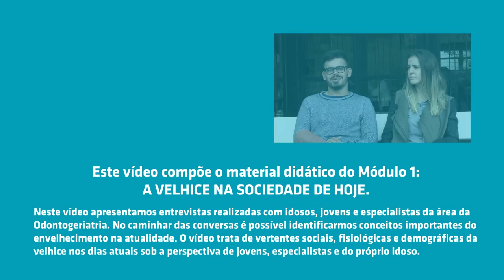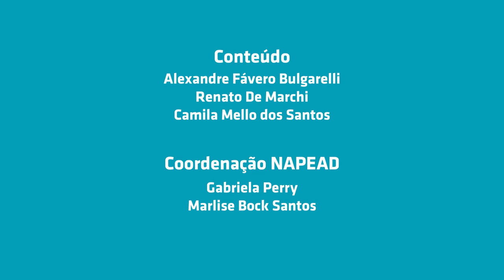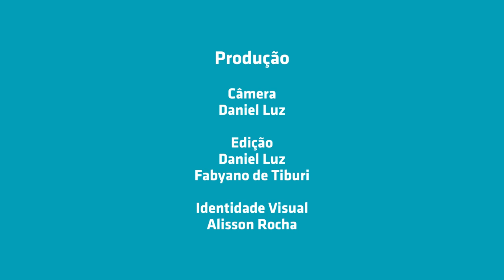Odontogeriatria - Módulo 1 - A Velhice na Sociedade de Hoje